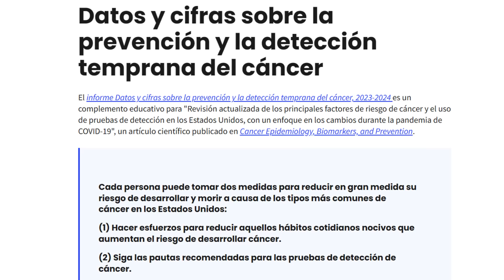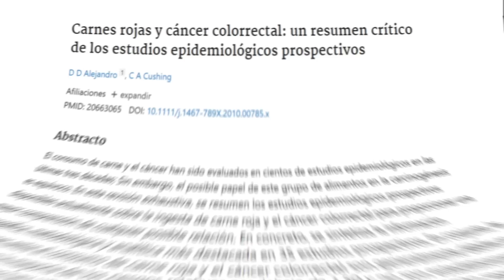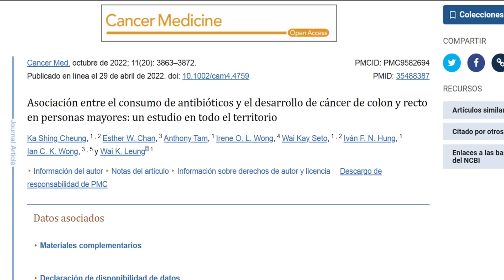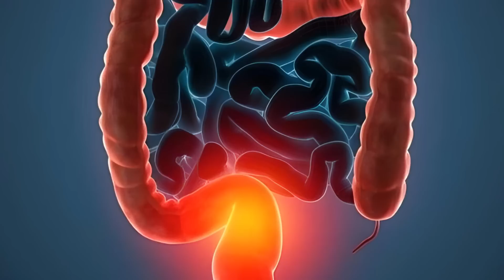Signos TEMPRANOS de CÁNCER de COLON: NO los IGNORES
Descubre las señales de alerta, los factores de riesgo y las estrategias de prevención del cáncer de colon. Quédate hasta el final para entender mejor esta enfermedad y cómo protegerte.

00:00 Introducción: Signos TEMPRANOS de CÁNCER de COLON
00:53 Factores de riesgo de cáncer de colon,
04:25 Señales de posible cáncer de colon,
06:05 Estrategias de prevención del cáncer de colon.
08:20 Preguntas finales

El cáncer de colon es una enfermedad que, aunque muchas veces silenciosa, impacta significativamente la vida de muchas personas.

*Señales de Alerta Tempranas*

· Presencia de sangre en las heces: Un signo que nunca debe ser ignorado.
· Anemia sin causa aparente: Especialmente si se acompaña de pérdida de sangre oculta.
· Cambios en las heces: Como alteraciones en su forma o calibre.
· Estreñimiento progresivo: Que podría indicar una obstrucción en el colon.
· Dolor abdominal: Puede ser una señal de la presencia de un tumor.
· Pérdida de peso inexplicable: A menudo, un signo de alerta de diversas condiciones de salud.

· Hábitos de vida: El tabaquismo y el consumo excesivo de alcohol.
· Dieta: El consumo frecuente de comida rápida, alta en grasas y baja en nutrientes.
· Obesidad: Un factor de riesgo significativo para muchos tipos de cáncer.
· Bacterias: La presencia de Helicobacter pylori puede estar asociada con un riesgo aumentado.
· Carne roja y procesada: Aunque los estudios no son concluyentes, se sugiere una posible relación.

*Genética y Epigenética*

Solo un pequeño porcentaje de los cánceres de colon están directamente relacionados con la genética hereditaria. La epigenética, que es cómo el entorno y el estilo de vida afectan la expresión de nuestros genes, juega un papel importante.

*Importancia de la Microbiota Intestinal*

La salud de nuestro microbioma intestinal es crucial para prevenir diversas enfermedades, incluyendo el cáncer de colon. Un microbioma desequilibrado puede influir en la inflamación y la función inmunológica del cuerpo.

*Estrategias de Prevención*

· Uso prudente de antibióticos
· Probióticos para mantener un microbioma saludable.
· Ayuno intermitente: Puede mejorar el metabolismo y reducir riesgos de enfermedades crónicas.
· Dieta saludable: Incorporar verduras crucíferas y reducir alimentos proinflamatorios.
· Ejercicio regular: Fortalece las mitocondrias y mejora la función inmunológica.
· Uso de especias y hierbas: El ajo, por ejemplo, tiene propiedades anticancerígenas.

Vídeo de grabación propia.